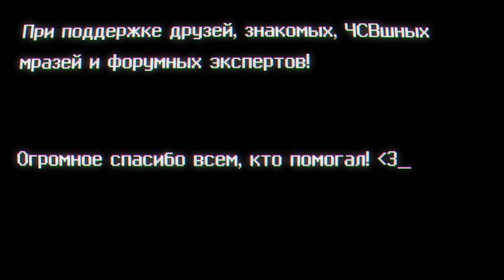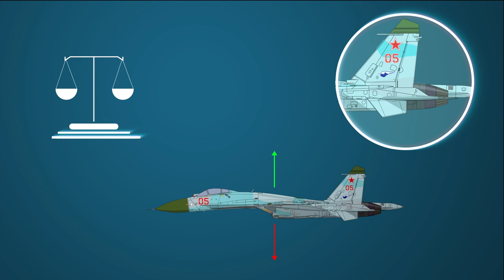Су-27 | Не имеющий аналогов во ВСЕЛЕННОЙ!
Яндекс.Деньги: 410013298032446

Конфиги моего ПК:

Процессор: Core i5-3470
Видео: RX 470
Оперативка: 8 гб